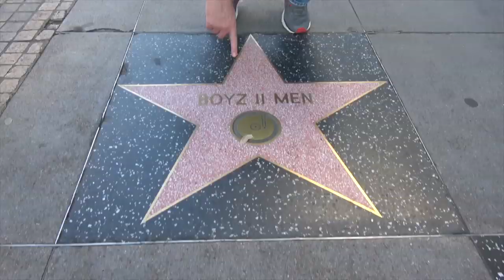Ross Patterson Revolution #402 - A Good Toe Job